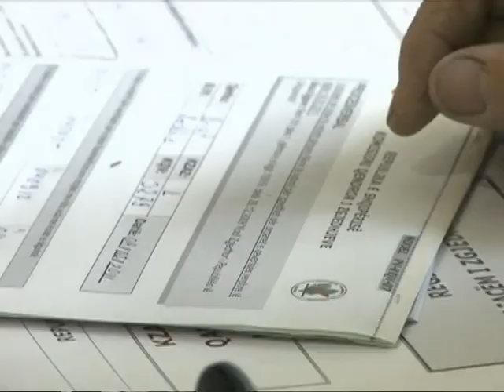Mandatet, 4 zona te nxehta - Vizion Plus - News, Lajme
Katër qarqe pritet te sjellin garën me te nxehte ne zgjedhjet e 23 qershorit, për shkak se dy koalicionet aty mund te bëjnë diferencën me një mandate me shume sesa kane marre ne zgjedhjet e kaluara.

FIERI                   Ruhet mandati i 6 i PD apo 10 për PS?

ANDUEL XHINDI,    PS      -        MYSLIM MURRIZI,   PD

Nëse e djathta ruan në Fier këtë kuotë votash dhe shton votat e PDK dhe LZHK, ja arrin të marrë 7 mandate, nga 6 që mori në 2009-ën. Por e Majta duket se në letër e ka më të lehtë. Mjafton të shtojë vetëm 0.3 % vota, që të sigurojë mandatin e 10-të.

ELBASAN                    Ruhet mandati i 7 i PD apo 7 për PS?

ARBEN KAMAMI,     PS    -        AUREL BYLYKBASHI,      PD

Në Elbasan  i vetmi faktor që punon kundër shtesës prej 320 votash që i duhet Koalicionit të Majtë për të fituar një mandat shtesë, është kandidati i AK-së. Ndërkohë Koalicioni i Djathtë ka një problem të madh në mbrojtjen e mandateve të 2009-ës, sepse kandidati i FRD-së Artin Kovaci gëzon mbështetje duke përfituar vota  të djathta.

BERAT               Ruhet mandati i 4 i PD apo 6 për PS?

STAVRI CECA            PS     -         MEHMET XHEKA      PD

Në Berat, Koalicionit të Majtë i duhen një shtesë prej vetëm 170 votash. Por afrimi i PS me LSI pritet ti japë më shumë shanse opozitës, të thellojë avantazhin në rezultat qarku, e po kështu në nivel kombëtar.

TIRANE              Ruhet mandati i 16 i PD apo 17 për PS?

ENKELEJDA SHKRELI      PS    -   TRITAN SHEHU              PD

Në Tiranë, ku një lëvizje neto prej 784 votash i siguron Koalicionit të Majtë mandatin e 17-të, FRD-ja dhe kandidimi i Bamir Topit pritet ta ulë peshën specifike të Koalicionit të Djathtë.

Qarqet e tjera, pavarësisht se numrat tregojnë se janë më të vështira për t'u ndryshuar, mund të kenë gara dhe histori lokale por duken larg parashikimeve për të vendosur fatin e zgjedhjeve.